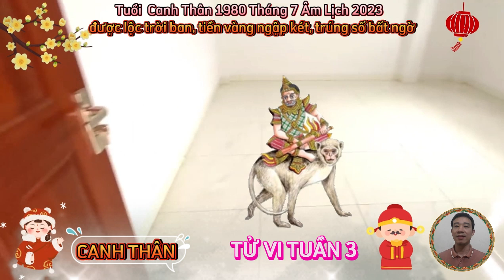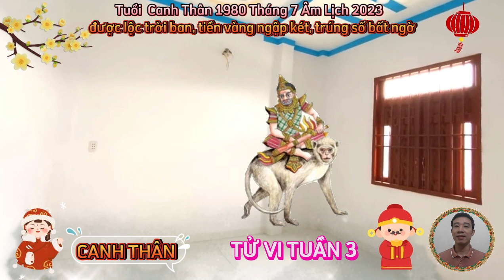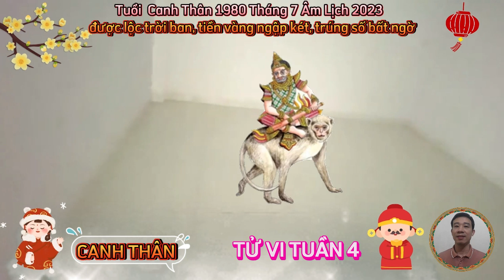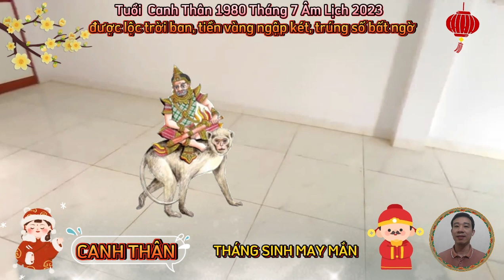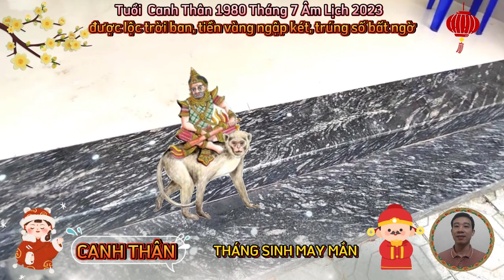☯ MỆNH TRỜI ĐỊNH SẴN, tử vi tháng 7 âm lịch 2023, BÁO TRƯỚC Canh Thân 1980, Chắc Chắn GIÀU TO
xem tử vi tháng 7 năm 2023, của 12 con giáp âm lịch, người tuổi canh thân có một tháng khá trôi chảy ở phương diện công việc, rất nhiều cơ hội đang mở ra trước mắt, con giáp này hãy nhanh tay nắm bắt để giành được lợi thế về phía mình nhé.
 tử vi tháng 7 năm 2023, tuổi canh thân âm lịch cho thấy, nhân duyên khởi vượng sẽ mở ra các mối quan hệ hợp tác làm ăn suôn sẻ cho tuổi canh thân trong tháng này. đặc biệt, nhờ có chính tài che chở, thu nhập trong tháng chủ yếu vẫn đến từ công việc .
về phương diện tình cảm.
 không chỉ công việc tài chính, tình cảm cũng là phương diện có nhiều điểm sáng với người tuổi canh thân trong tháng này, vừa có nguyệt lệnh lâm mộc dục che trở, lại có cả sao bách việt chủ đào hoa chiếu mệnh, các cặp vợ chồng hứa hẹn đón nhiều cung  về mặt sức khỏe.
bước sang tháng 7 năm 2023 âm lịch, nhờ được nhiều cát tinh hỗ trợ, nhìn chung, phương diện sức khỏe của tuổi canh thân khá bình ổn, không gặp vấn đề nào nghiêm trọng, bản mệnh lại là người chăm chỉ thể dục, thể thao, luôn chú ý chăm sóc cơ thể nên ít ốm đau, bệnh tật, hãy cố gắng phát huy tinh thần này trong các tháng sau này.